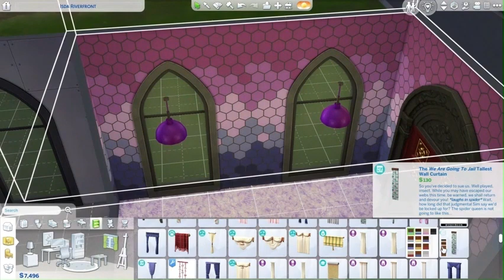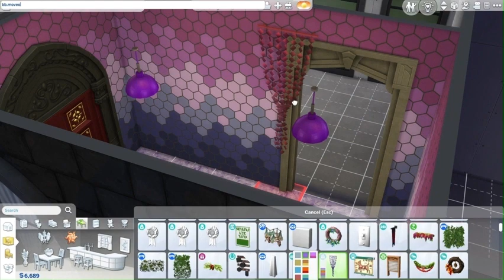The Sims 4 but everything is a different aesthetic [Pt 1]